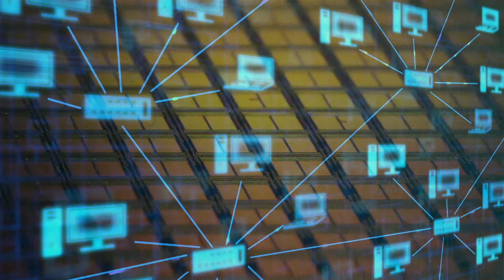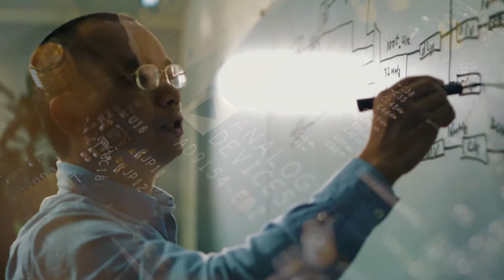Analog Devices and Linear Technology: Two Great Companies Become One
On March 10th, 2017 Linear Technology Corporation officially became part of Analog Devices. Inc. With the power of our combined product portfolios, customer bases, and world-class engineering, manufacturing, sales, and support teams, Analog Devices is now the premier global high-performance analog industry leader.

NOTE: This is the legacy page of the former Linear Technology Corporation which is now a part of Analog Devices, Inc. No new videos will be loaded to this site. To see the latest videos, visit Analog Devices YouTube channel